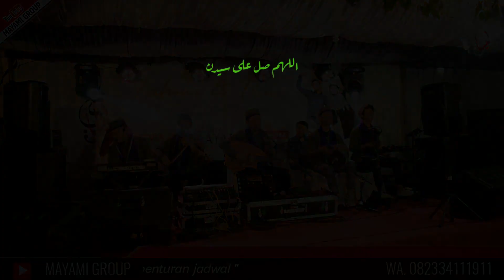Opening Demangan - Ya Rasulallah - Faishol As'ad - Demangan - MAYAMI GROUP - Gambus Mayami Jember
Tayang perdana setiap pukul 20.00 sampai 23.00. WIB.
Semoga terhibur.

Siap dihadirkan dengan :
Paket MINI 5Personil
Paket MINIMALIS 7Personil
Paket MANTAB 9Personil
Paket ISTIMEWA 11Personil
Paket SPEKTAKULER 13Personil

Office : Jl.Gurami Dukuhmencek Sukorambi Jember Jawatimur INDONESIA